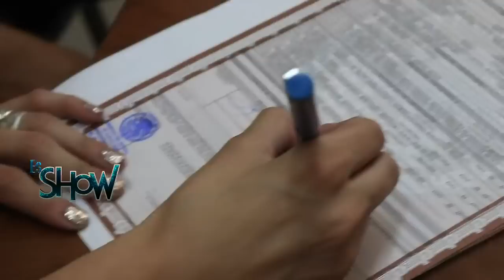Se casa por el civil sin invitar a nadie del elenco | Es Show